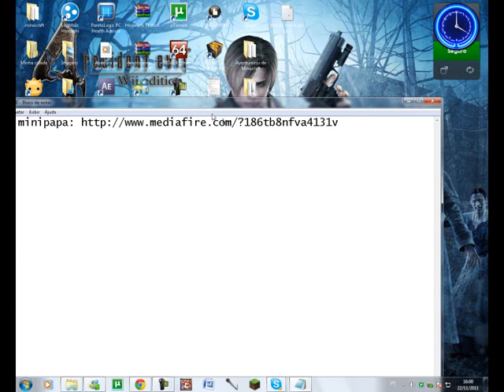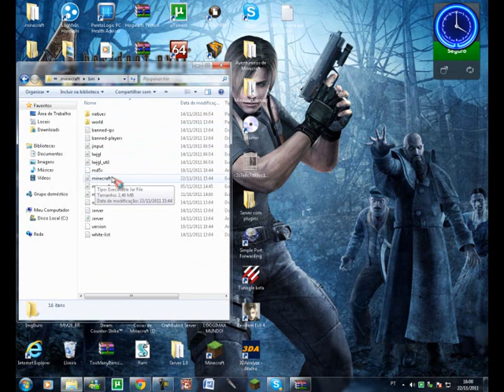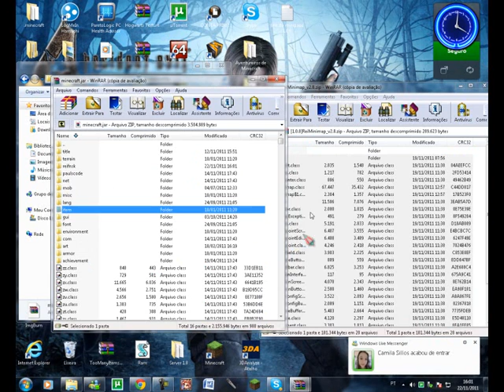Como botar Mini mapa no Minecraft 1.0.0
Quer entrar pra Maker Studios? então clique no link abaixo e veja se seu canal está capacitado ^^